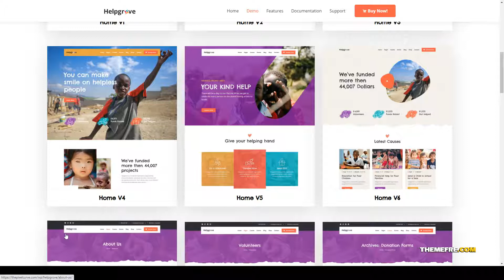Helpgrove - Nonprofit Charity non profit kids Azusa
Compatible With Elementor, Events Calendar, WooCommerce 3.9.x, WPML, Bootstrap 4.x

 Framework Underscores

 Columns 4+

 Layout Responsive

 Tags Causes, charity, charity foundation, charity theme, charity wordpress, crowdfunding, donation, fund raising, fundraising, kids, ngo, non profit, non-profit, nonprofit, volunteer